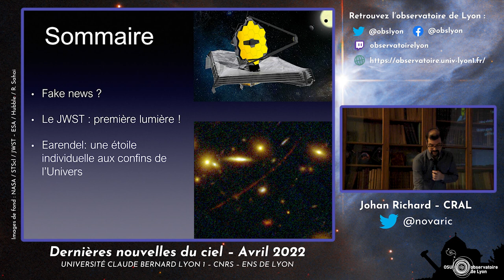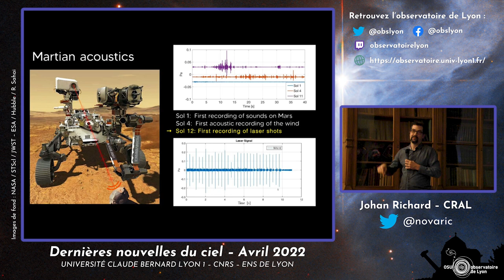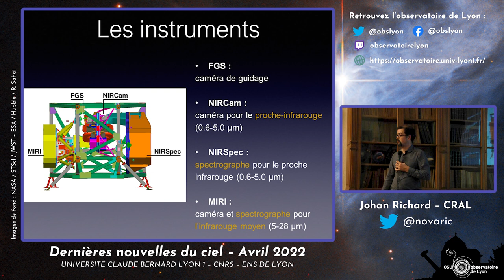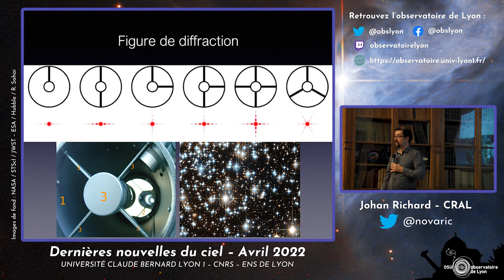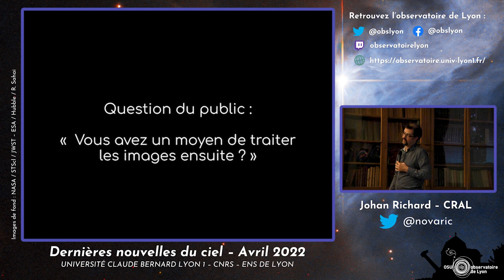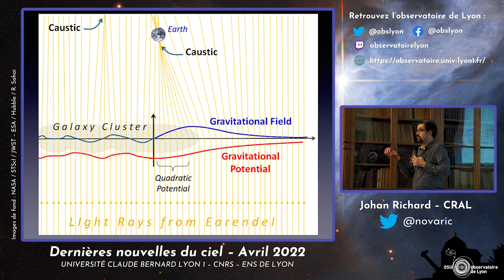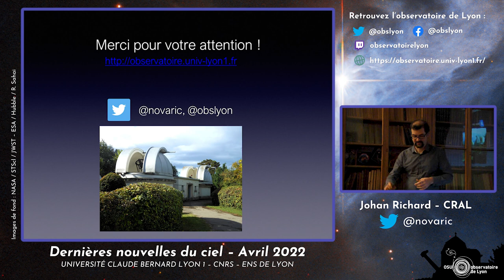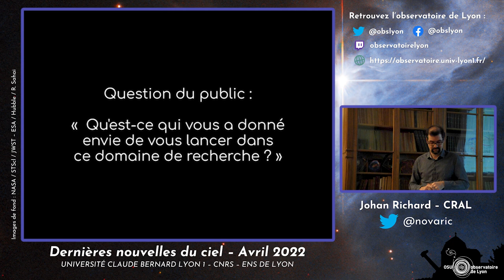Actualités astronomiques d'avril 2022 | Conférence de l'observatoire de Lyon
Johan Richard, astrophysicien au Centre de recherche astrophysique de Lyon (CRAL), vous propose une nouvelle revue de presse sur les dernières actualités en astronomie de ce mois d'avril 2022. Au menu : des poissons (d'avril, forcément), la première lumière du télescope spatial James-Webb (JWST) et Earendel, l'étoile individuelle la plus lointaine jamais observée grâce à Hubble et une lentille gravitationnelle... Bon visionnage !

Cette conférence a été enregistrée à l'observatoire de Lyon lors d'une de ses soirées d'observations mensuelles le 8 avril 2022. L'observatoire propose également régulièrement des conférences en astronomie et géologie sur sa chaîne Twitch (observatoirelyon).

Sommaire de la conférence :
00:00:00 Introduction
00:02:10 Quiz : Poissons d'avril ou vraies infos ?
00:11:15 Première lumière du JWST
00:30:02 Questions du public
00:31:46 Earendel et les lentilles gravitationnelles
00:44:30 Questions du public

L'observatoire de Lyon est un observatoire des sciences de l'Univers (OSU) ainsi qu'une école interne de l'UCBL qui regroupe le Centre de recherche astrophysique de Lyon (CRAL) et le Laboratoire de géologie de Lyon : Terre, planètes, environnement (LGL-TPE).